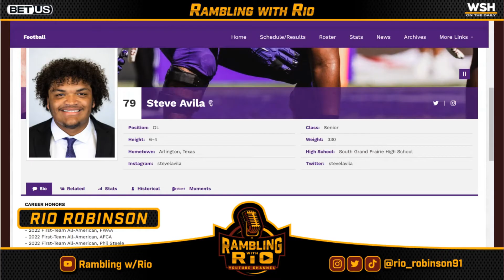FINAL Washington Commanders 7 Round MOCK DRAFT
Two TRADE Backs and Tons of Position Flex

My Final MOCK Draft for the Commanders